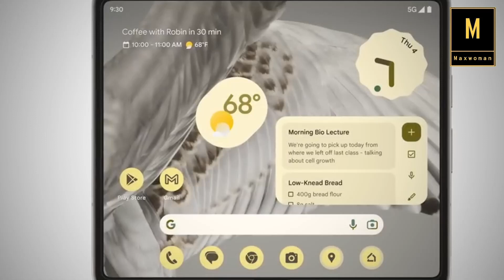Google Pixel Fold किंमत आणि वैशिष्ट्ये काय असणार?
Google ने अधिकृतपणे आपला पहिला फोल्ड करण्यायोग्य फोन, Pixel Fold चे अनावरण केले आहे. Google ने अद्याप नवीन पिक्सेल फोल्डची वैशिष्ट्ये आणि किंमत उघड केलेली नाही. Google ने ट्विटरवर 'मे द फोल्ड बी विथ यू' या वाक्यासह व्हिडिओ टीझर पोस्ट केला आहे. यासोबतच गुगलने असेही सांगितले की हा डिवाइस 10 मे रोजी Google I/O इव्हेंटमध्ये लॉन्च केला जाईल.